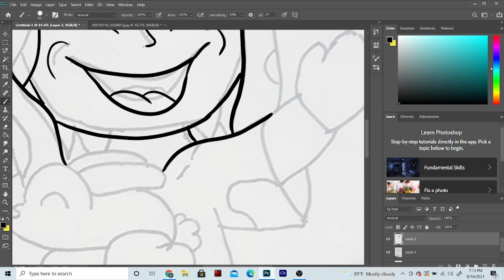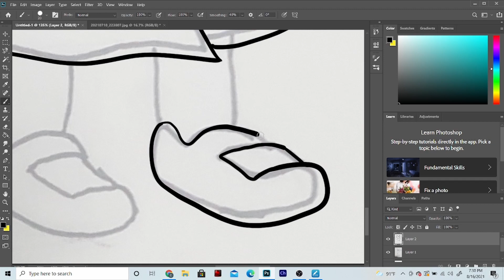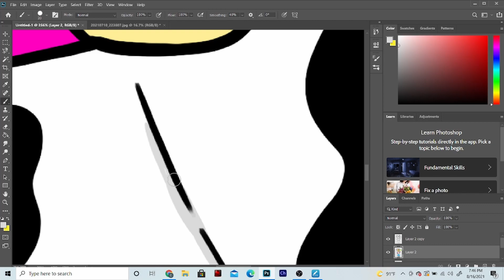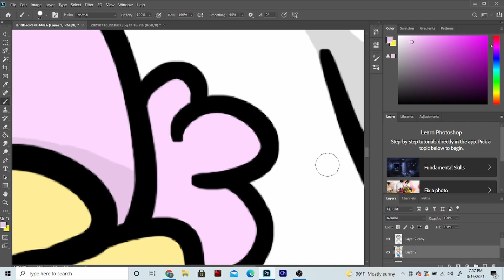Kids art I redraw "Animal Girl"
Kids art redrawn by teacher. kids artworks redrawn as cute characters for students. Go to Facebook page and you can download free coloring in pictures.